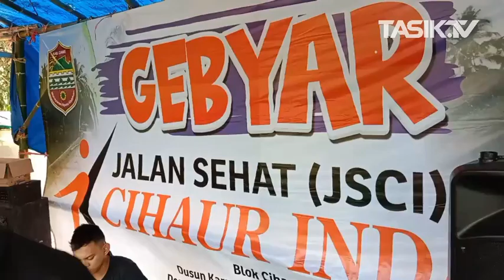Meriahkan HUT ke-380 Ciamis, Warga Desa Bangunsari Gelar Jalan Santai